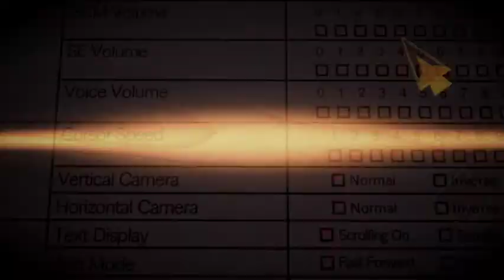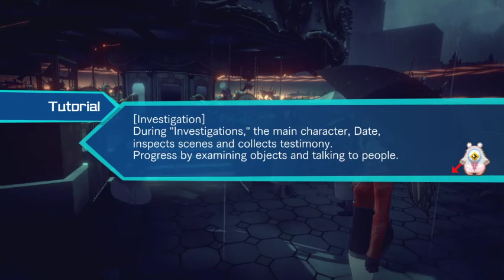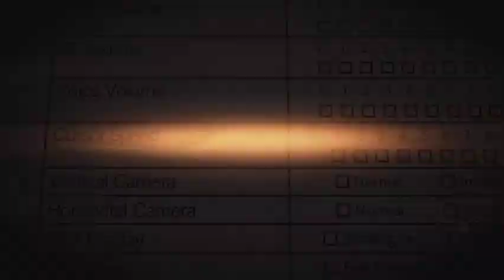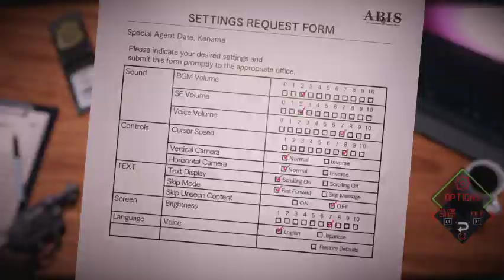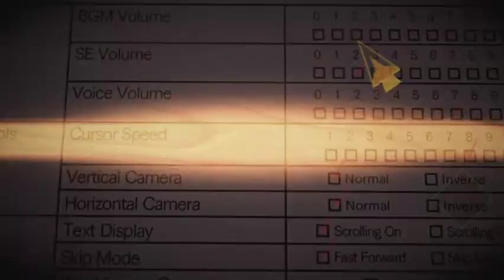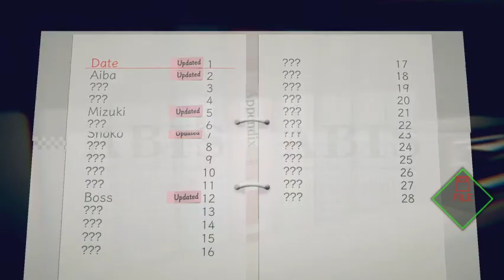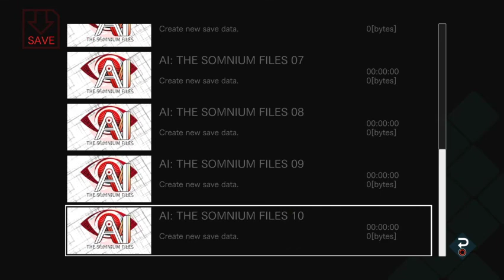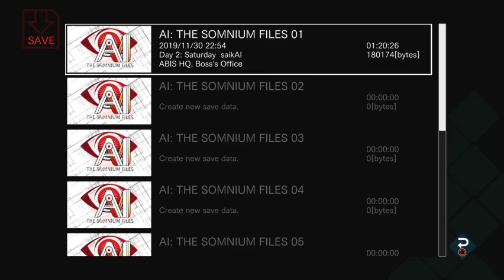AI: The Somnium Files 1 again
sorry for lack of meme